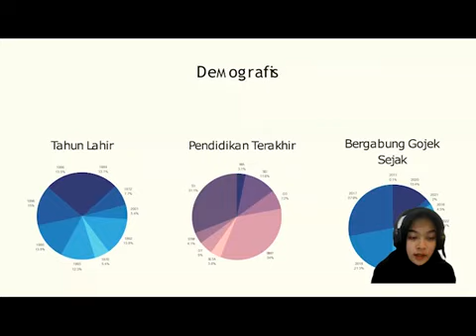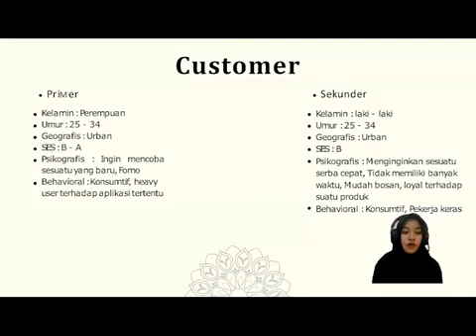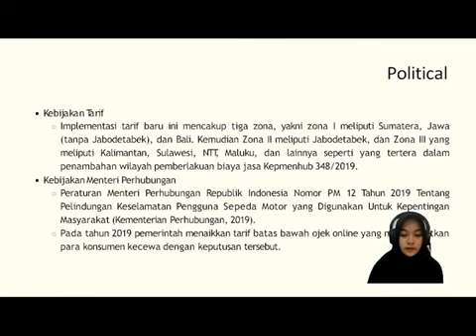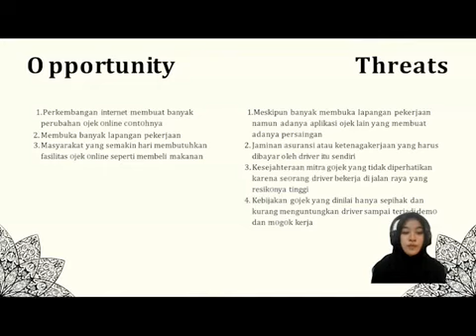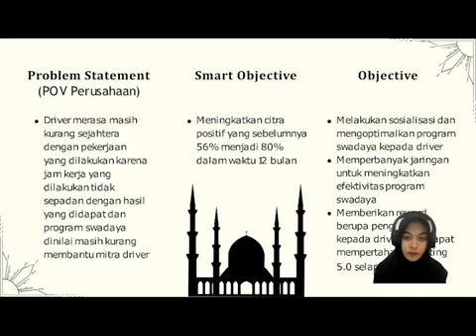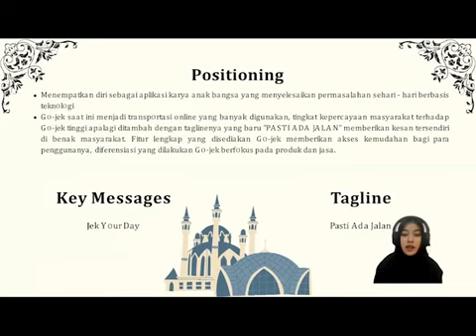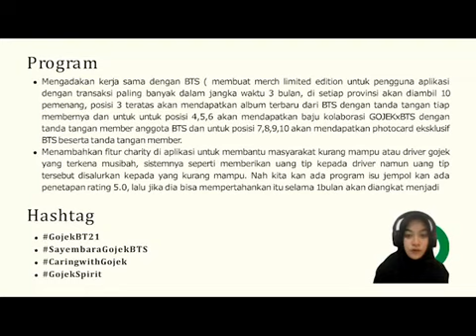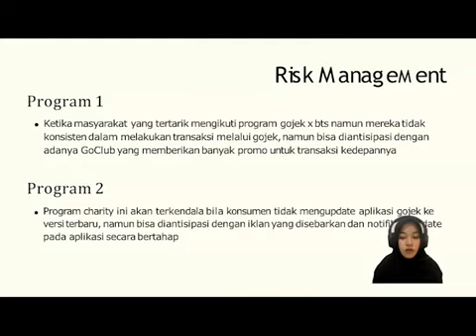Research for Public Relations Presentasi Gojek Tim Barokah: Dokumen Tier Pink (Short)